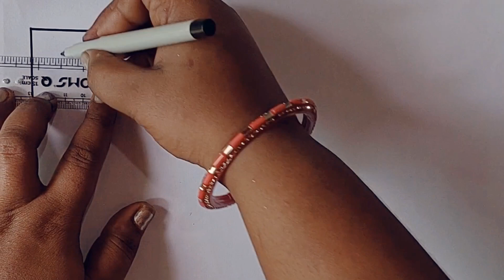F for Fish 🐟 | Drawing, Colouring, Painting | ABCD Song | ABCD Nursery Rhymes | for Kids Toddlers